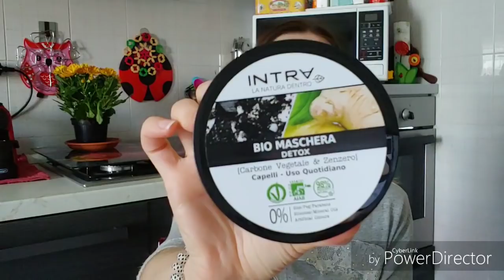Prodotti che FUNZIONANO DAVVERO😱🎉✌🏻😌!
Ciao ragazze👋🏻😙!

In questo video vi mostro i miei prodotti che FUNZIONANO DAVVERO😱🎉✌🏻😌!

Nell'ordine:

-Le Driadi Olio Aromatico Detossinante Caffé Verde&Ananas
-Cose della Natura Spugne: Fine Dama Sbiancata, Velvet, Arcipelago Sbiancata
-Lepo XLent Ciglia Bio Nutrisiero
-Eau Thermale Jonzac Rehydrate Lotion de soin H2O Booster
-Phyto Paris Phyto 7 Capelli Secchi
-Intra Bio Shampoo Detox e Bio Maschera Detox

Fatemi sapere ⬇ i vostri prodotti che funzionano davvero😊!

Ricordatevi che é in corso un gioco a premi🎁🎁🎁sul mio canale, vi lascio il link⬇

A presto un bacione Rossella❤

Profilo Instagram: veroamore78